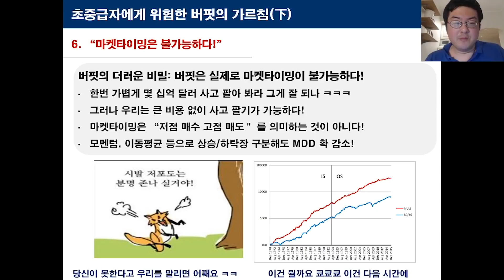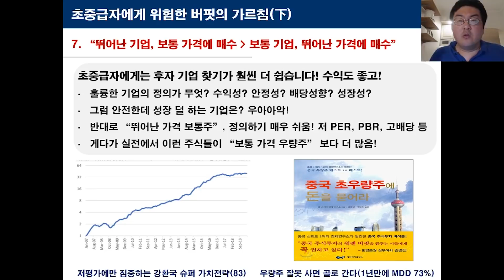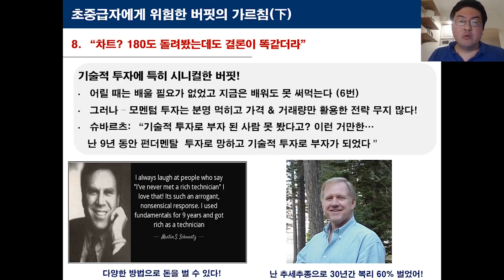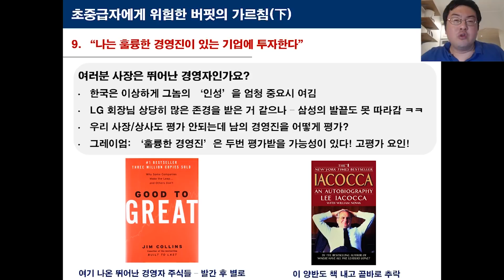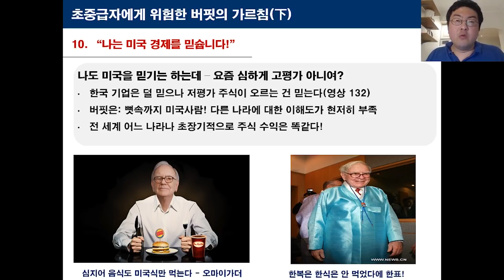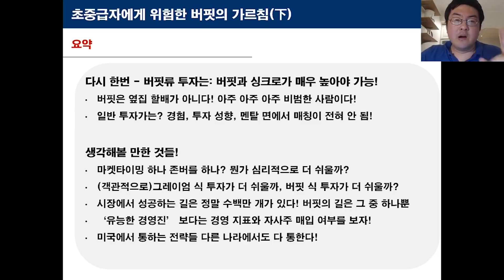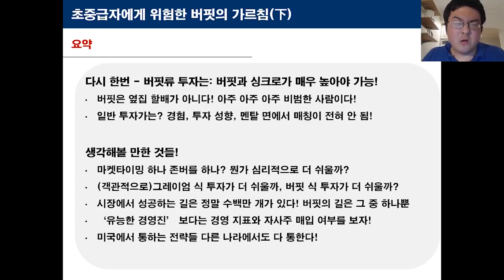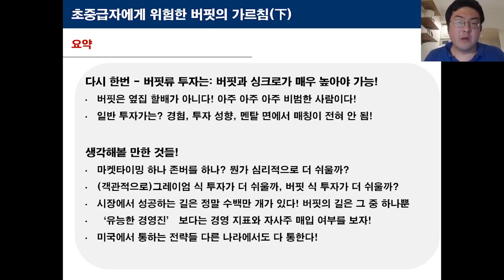157. [초보] 초중급자에게 위험한 버핏의 가르침 (下)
130편에 상편을 올리고 '초중급자에게 위험한 버핏의 가르침' 하편 올립니다!

지난번에도 강조했지만 워렌 버핏의 전략은 매우 뛰어난 전략이 맞습니다.

특히 당신이 버핏과 엇비슷한 경험과 지식, 투자 성향 및 멘탈이 되는 사람이라면 맞는 전략입니다. 아쉽게도 이런 투자자는 극소수에 불과할 것이고 - 대부분 투자자가 버핏의 전략을 따라하기는 좀 어렵습니다. 아니 따라하는게 위험할 수도 있습니다.  뱁새가 황새 따라가는 척 하다가는 큰일 납니다.

받아드려야 할 것은 적극적으로 취하되 그렇지 않은 것은 버핏이 말했다 하더라도 과감히 버려야 하는데, 도대체 무엇을 버려야 할지? 같이 보시죠.